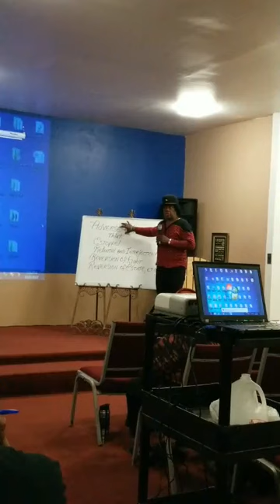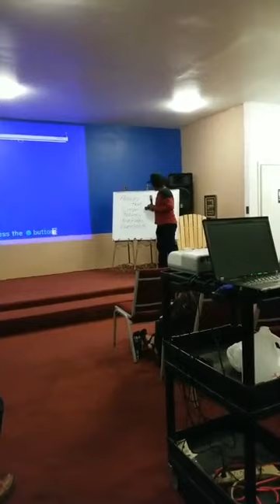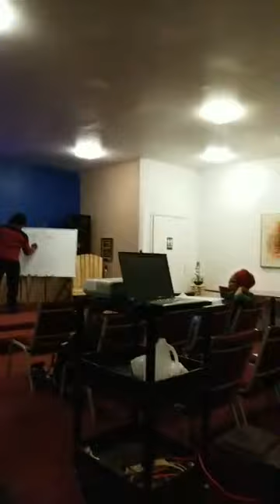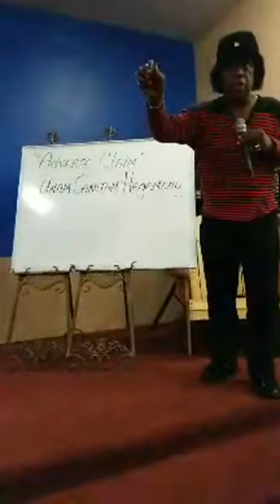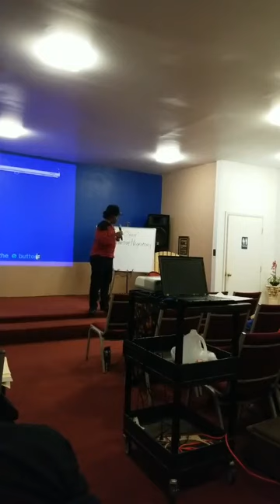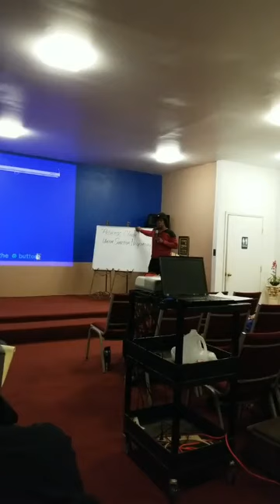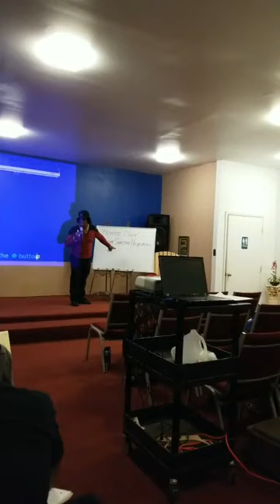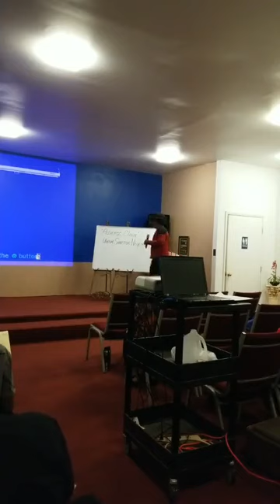Taj Tarik Bey - The Dangers Of UCC ReLoaded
Video Courtesy: Nailah Gilliam.

Taj Tarik Bey Fri Oct 6 2017 CCY

MOORS-MUURS-MOORISCH AMERICAN-BLACK SLAVES- ISLAM-RED-GREEN-LOVE-TRUTH-PEACE-FREEDOM-...